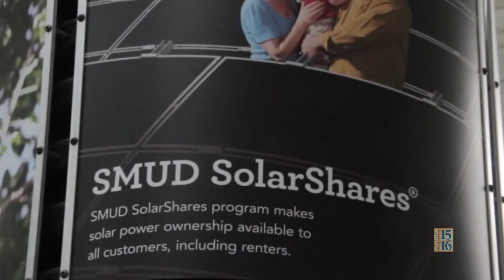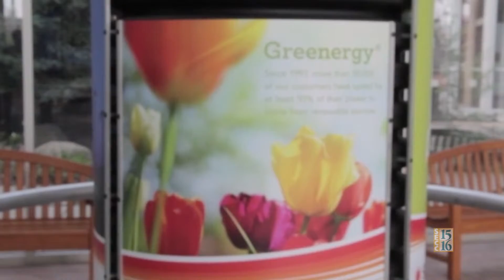Documentary SEVA Feature: Solar Energy & Smud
Solar Energy & SMUD by Nick Stringfellow, Jade Walker, and Ryan Weng from Franklin HS